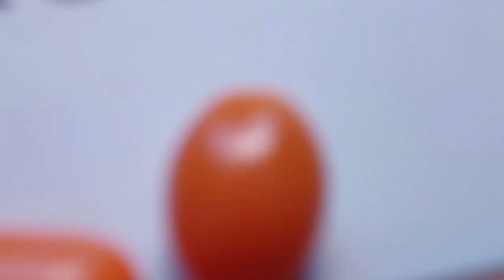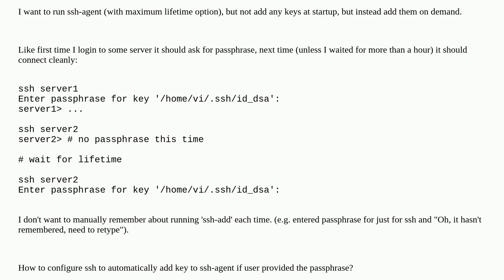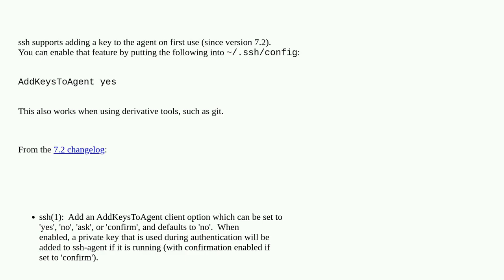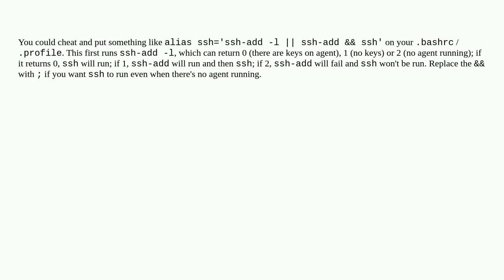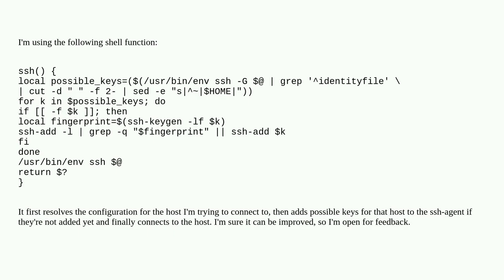How to make ssh-agent automatically add the key on demand?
A special thanks goes out to the community

  ssh ssh-agent